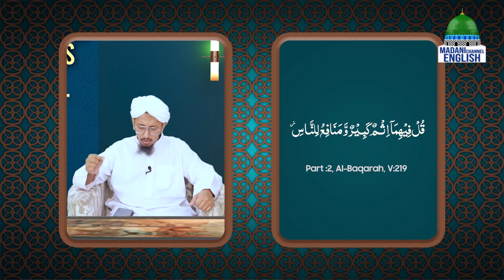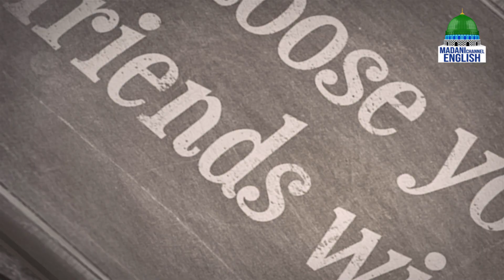The Challenges of Youth Ep#18 | Madani Channel English